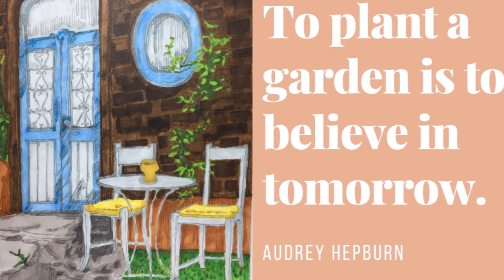French Garden Villa Illustration | Simple Life Art Relaxing Videos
"To plant a garden is to believe in tomorrow." ~ Audrey Hepburn

ART MATERIALS USED ON THIS VIDEO:
🖌️ Alcohol Graphic Markers
🎨Canson XL Series Paper Sketch Pad